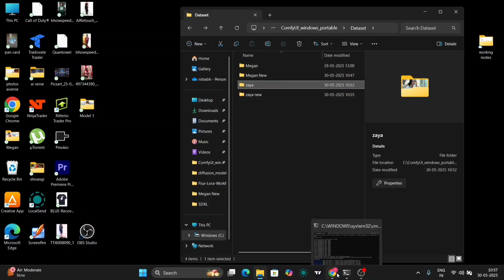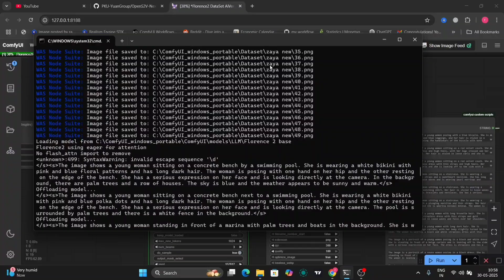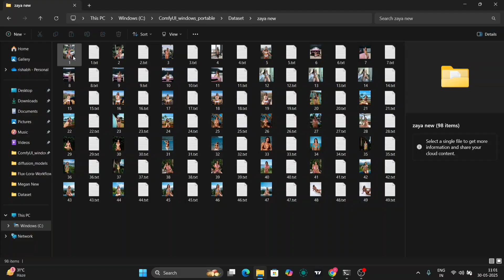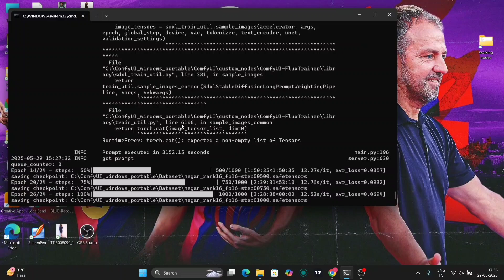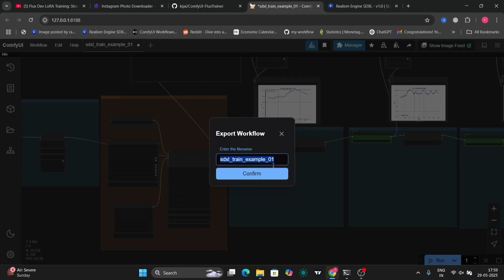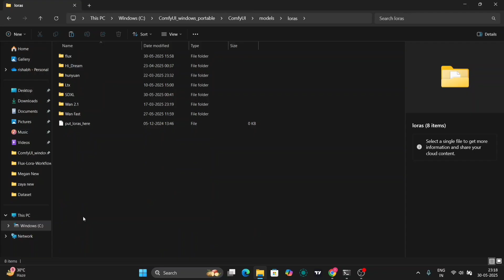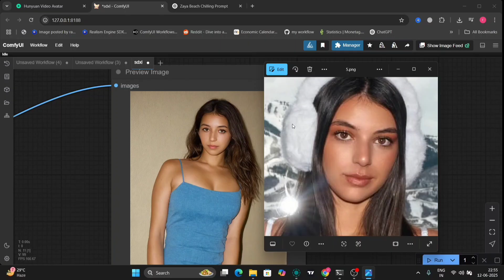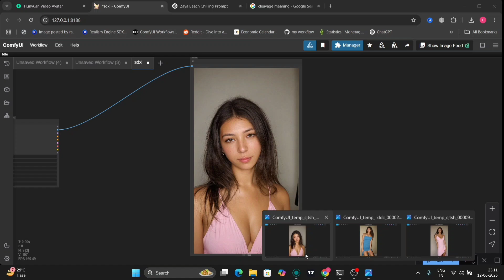How to Train Your Own LoRA in ComfyUI | Full Tutorial for Consistent Character (Low VRAM)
Learn how to train your own LoRA in ComfyUI — step by step — even if you're working with low VRAM! This tutorial will guide you through the full workflow: from preparing your dataset to generating consistent characters with your trained LoRA model inside ComfyUI.

🧠 Whether you're new to LoRA or want better results with consistent faces and styles, this guide is built for you.

⏱️ Timestamps:
00:00 – Intro
00:30 – Preparing Dateset
03:50 – Lora Workflow Comfyui
05:25 – Lora Settings
06:34 – Testing Lora That We Created
07:15 – Comparing Lora with Model

1. Face Swap Using ComfyUI

2. Advanced Portraits with ComfyUI

3. Reactor Fix in ComfyUI

4. Change Clothes in ComfyUI

5. DeepSeek V3 Workflow